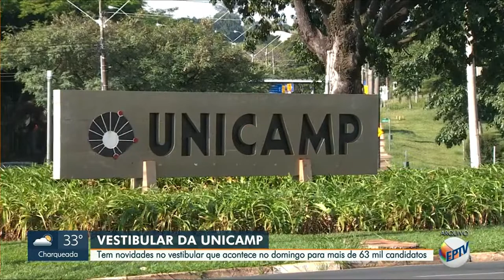Encerramento do 'Encontro' e início do 'Jornal da EPTV 1' (05/11/2021)